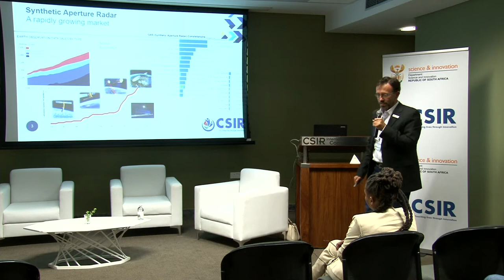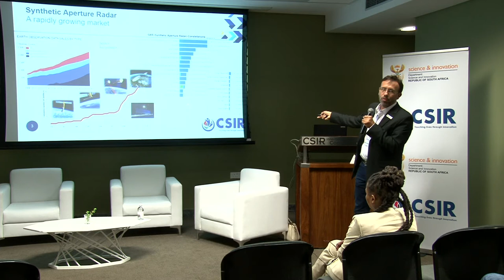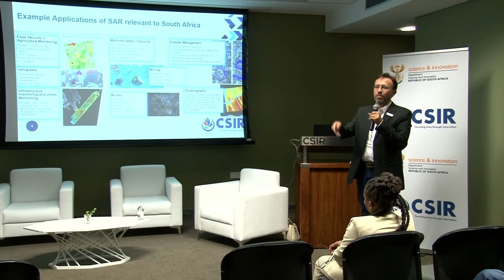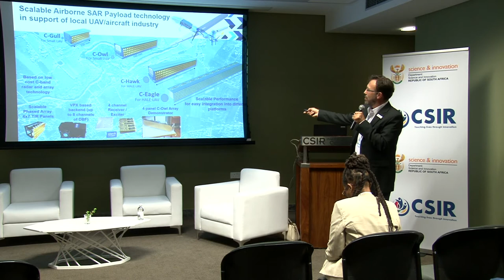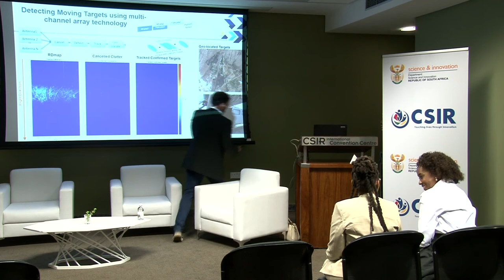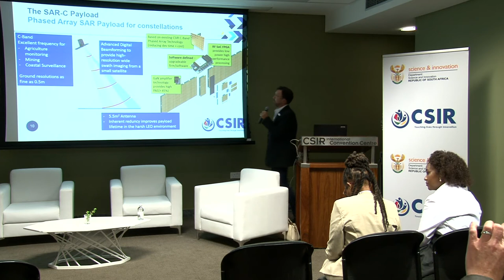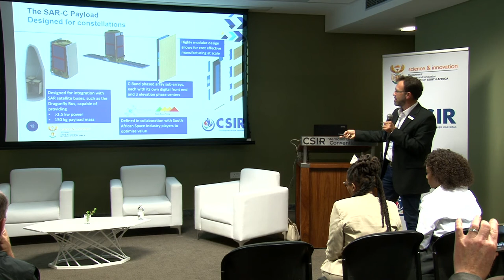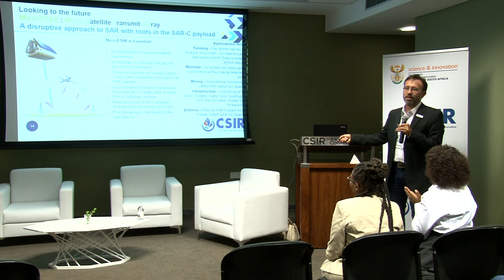SAR and its potential to grow and support the South African aerospace sector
SAR and its potential to grow and support the South African aerospace sector through wide-ranging and disruptive applications

Willie Nel, CSIR Chief Researcher

SAR is a technology that is entering its bloom, from a niche sensor to touching everyday lives. The recent boom of the spaceborne radar market, together with South Africa’s niche in satellite and unmanned aerial vehicle platforms, provides a unique opportunity to form part of this boom. The CSIR C-band phased-array SAR technology is uniquely positioned to create value. Coupled with innovative ideas in bi-static SAR, the potential to create significant market disruption is ours for the taking – that is, if we are willing to tackle the risks and be first to market.